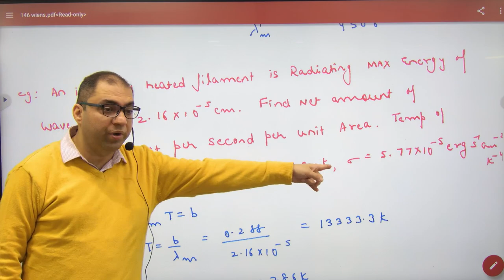310 Examples on Wein's Displacement Law